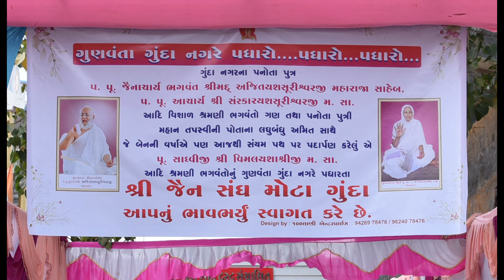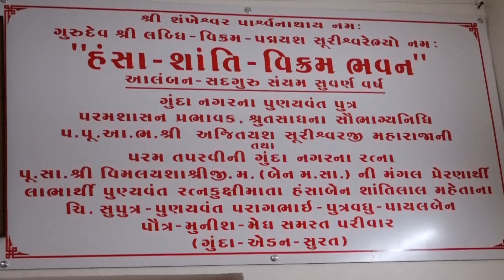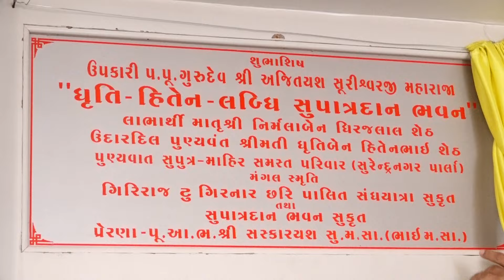GUNDA NAGAR RATNA GURUDEV AJITYASHSURISHWARJI MAHARAJA NU GUNDA NAGAR MA BHAVYA SWAGAT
જ્યારે, ગુંદાનગરમાં ગુંદા નગરના પનોતા પુણ્યવંત પુત્રરત્ન, જિનશાસનને અજવાળનારા પ.પૂ.આ.ભ. ગુરુદેવશ્રી અજિતયશસૂરીશ્વરજી મહારાજા આદિ વિશાલ સમુદાય તથા ગુંદા નગરરત્ના પૂ.સા.શ્રી. વિમલયશાશ્રીજી. મ.સા. આદિ પધાર્યા ત્યારે સંયમ જીવન ગ્રહણ કર્યાબાદ સૌપ્રથમવાર ૫૦ વર્ષે પધારનારા ગુરુદેવનું ગુંદા નગરના એકેક ગ્રામજનોએ છલકતી આંખો સાથે સ્વાગત કર્યું હતું.